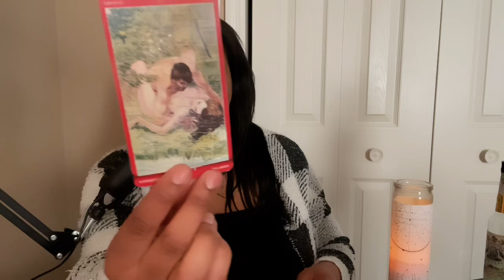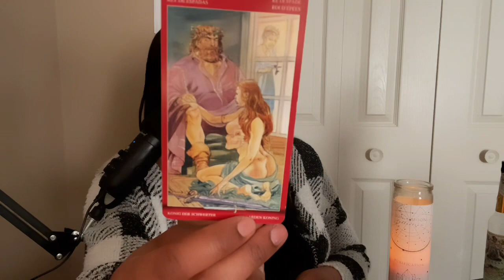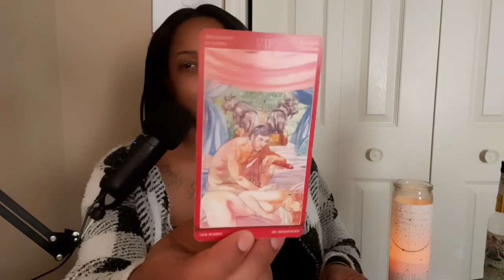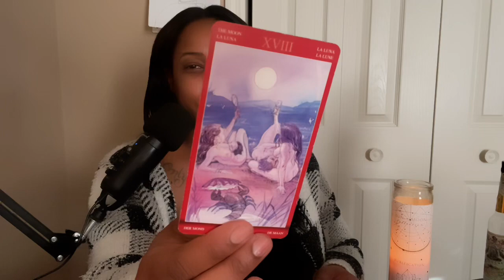Time To Drop Him/Her Like A Hot Potato, if They Don’t Add Into You, Lose That Zero‼️